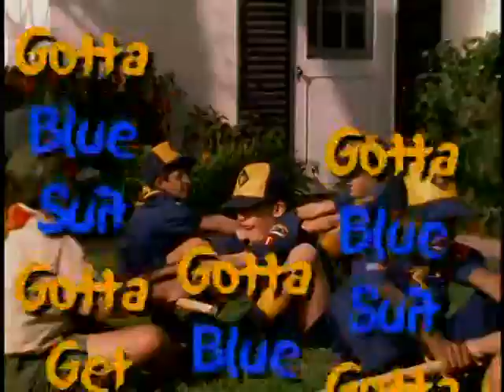Cub Blue Suit 1 (4 Kids)